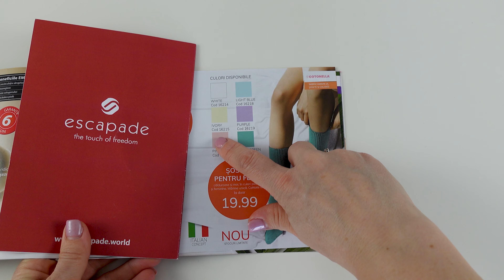Escapade SOSETE SOFTIES ONE SIZE minicatalog februarie 2021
sosete COTTON STYLE PURPLE size 35-40 cod 13602